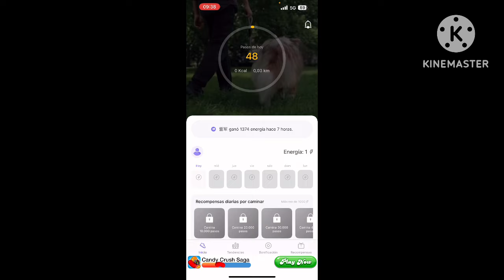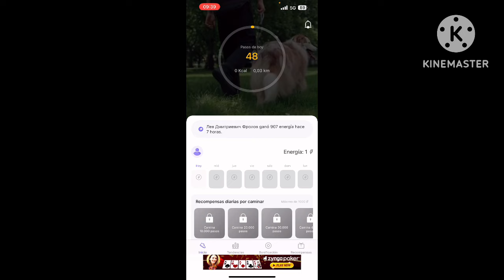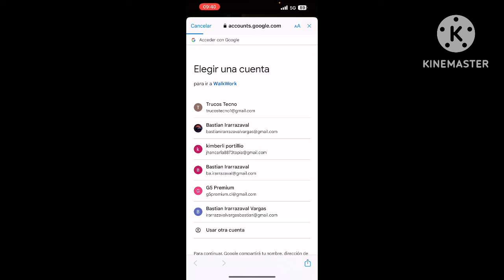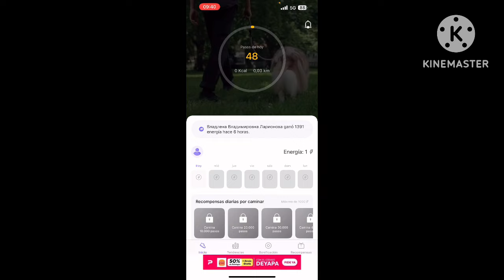✅🥇Solución: WalkWork no me cuenta los pasos 🔴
I➨ Así puedes solucionar el problema no cuenta los pasos Walkwork en mi celular Android o iPhone. Resuelve el error no registra pasos.